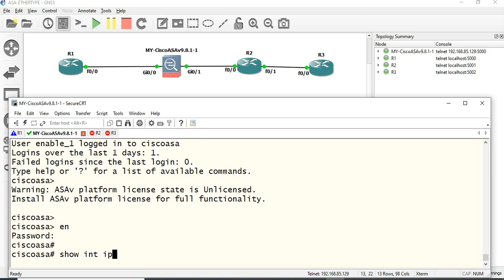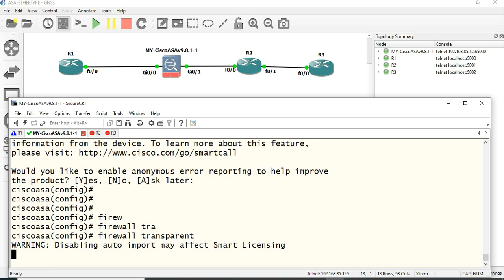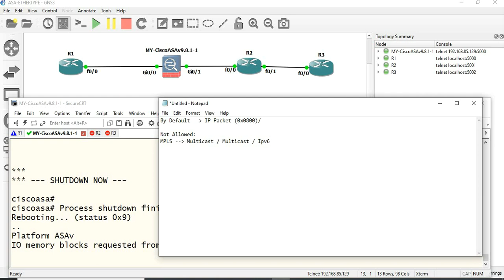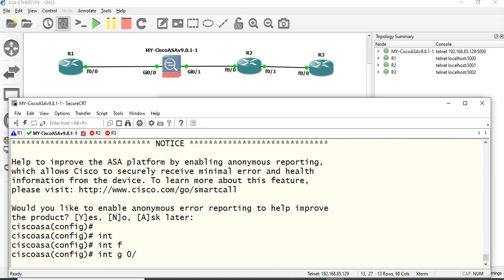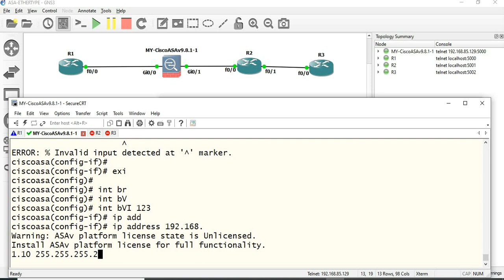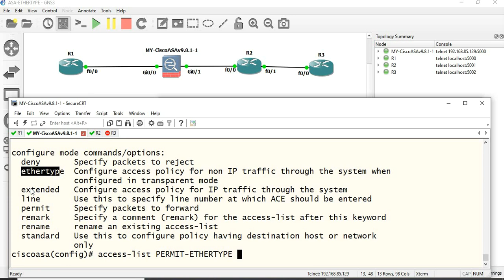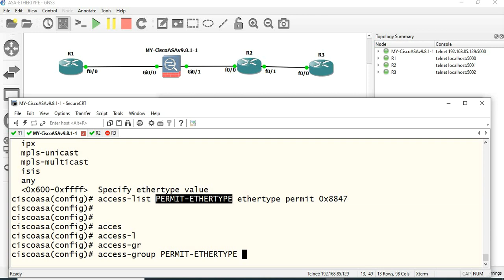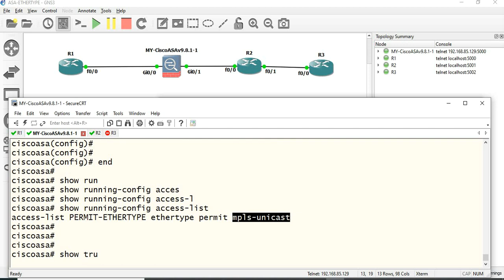What EtherType ACL || L2 ACL || TAMIL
This session is about What is Ether-type ACL and how to configure Ether-type ACL